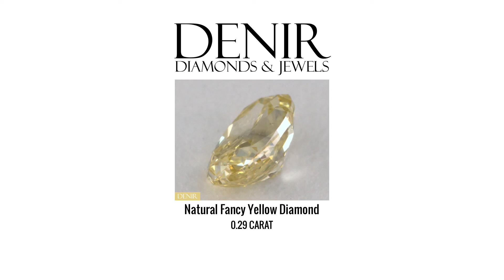0.29 Carat - Natural Fancy Yellow Diamond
0.29 Carat - Natural Fancy Yellow Diamond
SKU: W370